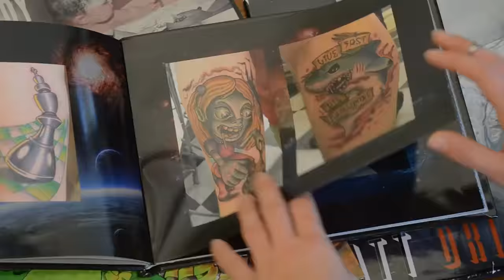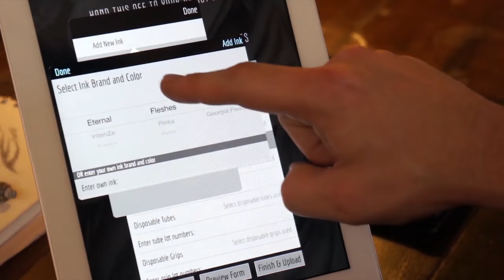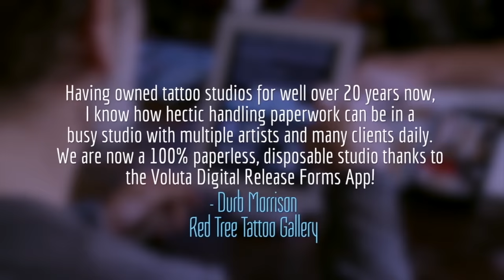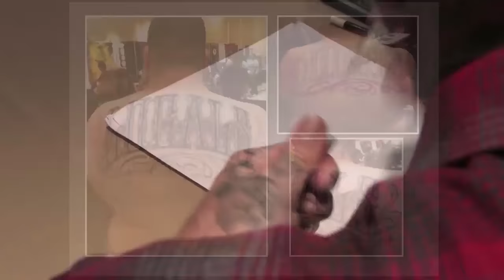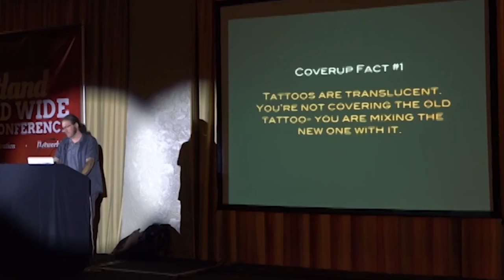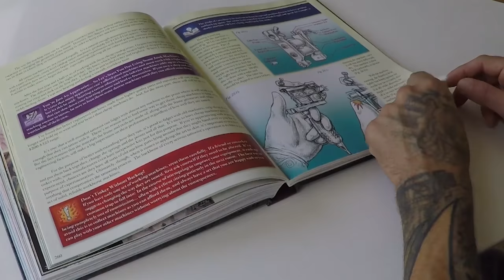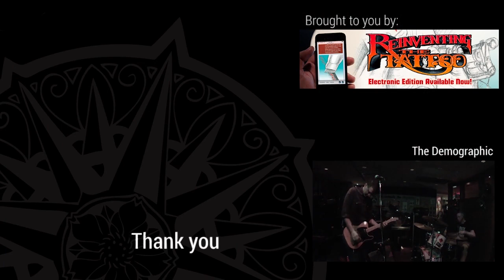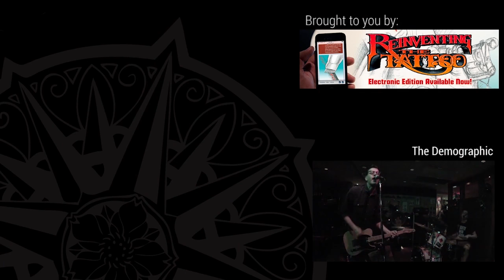Paul Booth on Off the Map Live!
Live from Off the Map studio in Easthampton, Ma. Our host Ben Licata interviews tattoo legend and master of the dark arts Paul Booth. Topics include philanthropy, television's effect on tattooing and seeking other forms of self expression.

Facebook.com/TattooNOWdotCom